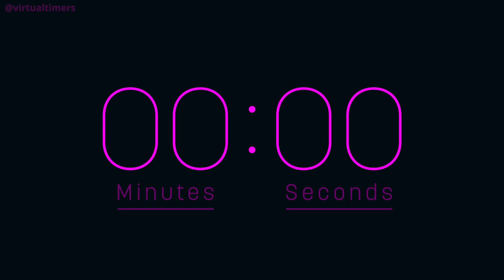6 Minutes Countdown Timer with Alarm & Time Markers / Chapters - Rounded - Pink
Rounded Pink countdown timer with alarm. 1920 x 1080.
Please note:
These timers were made in my spare time. I tried to make them somewhat accurate, but their accuracy and/or precision is not guaranteed in any way.

0:00 - 6 minutes
0:30 - 5 minutes and 30 seconds
1:00 - 5 minutes
1:30 - 4 minutes and 30 seconds
2:00 - 4 minutes
2:30 - 3 minutes and 30 seconds
3:00 - 3 minutes
3:30 - 2 minutes and 30 seconds
4:00 - 2 minutes
4:30 - 1 minute and 30 seconds
5:00 - 1 minute
5:30 - 30 seconds
6:00 - 0 seconds (Alarm)